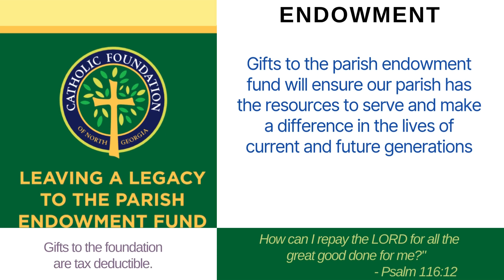09-25-2024 Daily Mass (9am)